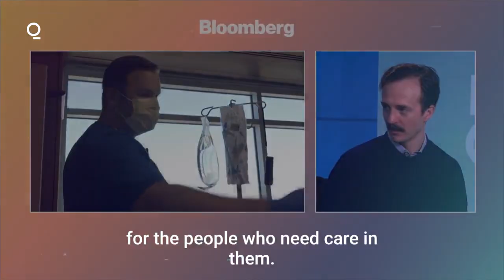Unvaccinated Covid Patients Push Hospital Systems Past the Brink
In a Kentucky hospital bed at the end of November, a Covid-19 patient from the state’s latest wave of infections lay alone behind the glass isolation wall.

A high-flow oxygen mask pushed extra air into his damaged lungs. His heart beat fast, though he lay frail and still. His mouth opened and closed to take tiny gulps of air. It looked like he was suffocating.

Kentucky’s Covid landscape is a lot like what’s happening in the rest of the United States. In some places, like Lexington, more than 60% of the population is fully vaccinated. But in many others, like the Appalachian counties 100 miles east, the rates are well under 40%. Diabetes, heart disease, smoking and obesity are prevalent—risk-factors that can make a Covid case severe, or deadly.

That made the state a tinderbox when the latest surge of infections began this summer. Outbreaks in less vaccinated counties filled up small, local hospitals. Sicker patients, or those who couldn’t find space, went on to regional facilities. The most severe cases fed into the biggest and most advanced hospital in the state, the University of Kentucky Albert B. Chandler Hospital, until it too overflowed. Like the man gasping for oxygen in one of the state’s many Covid wards, the outbreak starved Kentucky’s hospitals of air, consuming every resource: staff, beds, supplies and time.